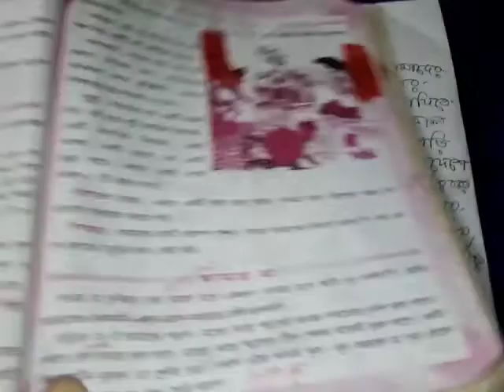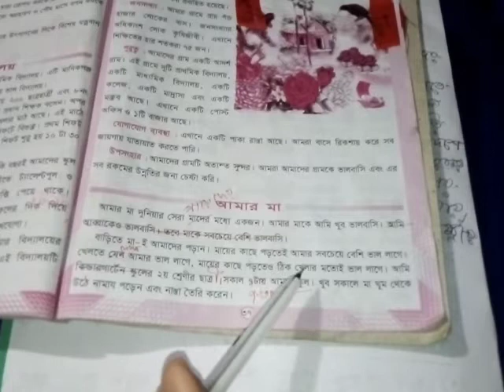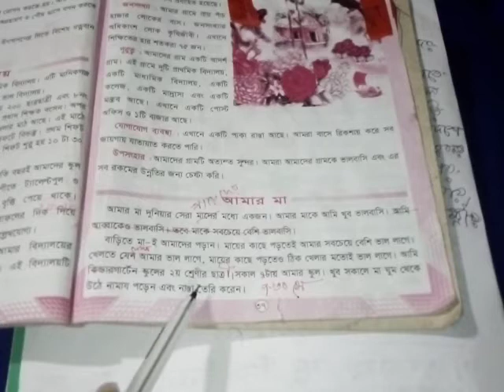Class 2 EV, Bangla, Final Lecture 46